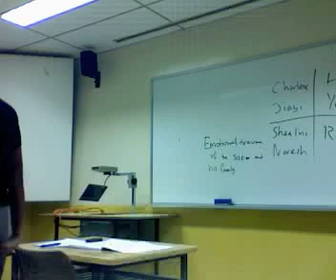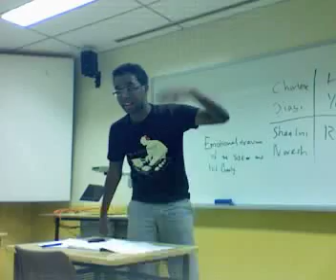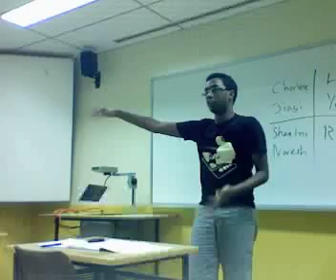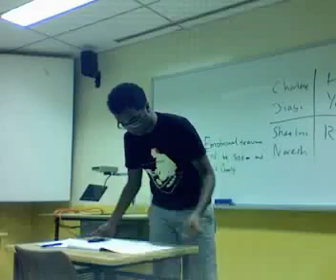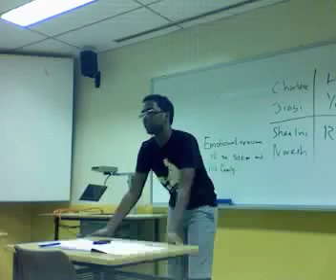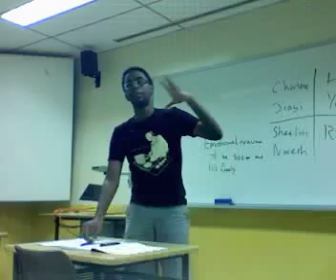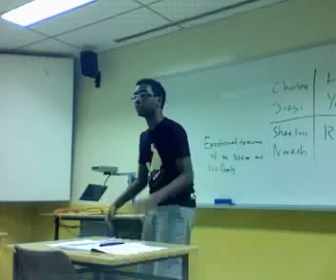Reuben as Opposition Whip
THW permit individuals to specify that their taxes not be used to fund the armed forces